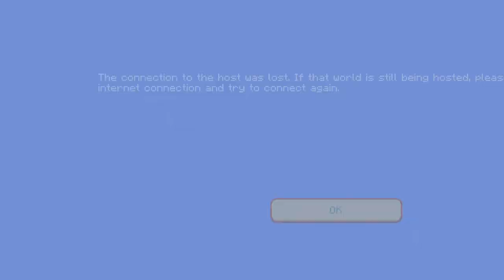I became a toy pt2